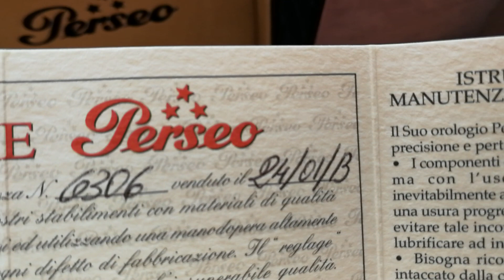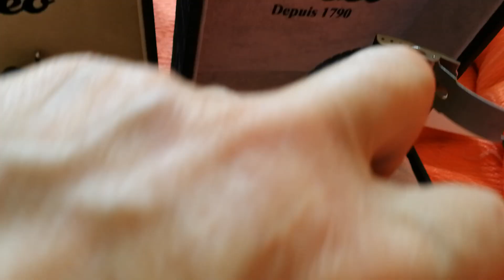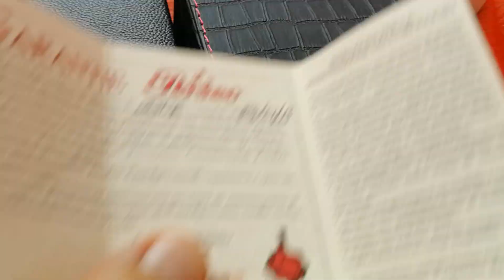Ancora un orologio diver, il Perseo ref. 6306 confrontato con l'attuale 6785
Un vecchio Perseo, il modello ref. 6306 anno 2013, che conserva ancora oggi un bel fascino, viene messo a confronto con l'attuale orologio ref. 6785. Differenze e somiglianze.
Chiedo subito venia per il video realizzato di getto e con inquadrature NON professionali. Vi ringrazio per i commenti, le critiche ed i suggerimenti.